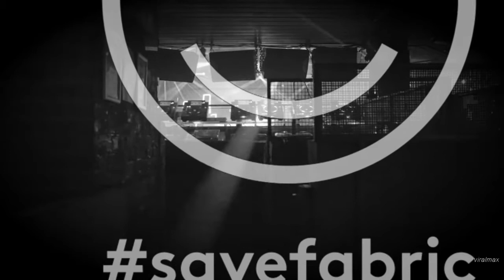FiS - DMT Usher VIP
DMT Usher VIP by FiS, taken from the SaveFabric compilation. Out via fabric Records & Houndstooth.

RELEASE TRACKLIST:
001.  _Unsubscribe_ - FFS, R (Loop Mix)
002.  µ-Ziq - Bumshit (Vox)
003.  18+ - Holes
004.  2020 Soundsystem - No Order (Ralph Lawson & Rui-Z Remix)
005.  A Short Run (Feat. Howie B & Craig Richards) - Stasha
006.  Abul Mogard - Patterns Of Our Own Times
007.  Addison Groove - Equal Lies
008.  Agoria – Tribute
009.  Akkord - Scalar Wave
010.  Ali B Feat. Afrika Baby Bam - The Music Saves Me
011.  Appleblim - Fabrication
012.  Audion - Fun House
013.  Broken English Club - The Gentle Art of Murder
014.  Bruce - Cables
015.  C.A.R. - Voodoo Moon (Thomas Von Party Cover)
016.  Calyx & Teebee - Loose Ends
017.  Caspa & Rusko - Ravers Tears
018.  Clams Casino - Time
019.  Clark - Shadow Banger
020.  Coldcut Feat. Roses Gabor - Donald's Wig
021.  Cosmin TRG - Dens
022.  Curses - A Face In Smoke
023.  Dasha Rush - Sweet Monster
024.  dBridge - Modern Submission
025.  DJ Tennis - Magrelian
026.  Dominowe (Gqom Oh!) - Just Dance
027.  Dub Phizix - Beatroot
028.  Dusk & Blackdown - 110 not out (2011)
029.  Dusky & Todd Edwards - Holiday In Holloway
030.  Enei & Kasra - Basic Instinct
031.  Exercise One - All These People
032.  Fake Blood - Re?ections
033.  FiS - DMT Usher VIP
034.  Future Beat Alliance - Sleaze Bag
035.  Guy Andrews - Procession
036.  Hamid - Untitled 02
037.  Heartthrob - Scott's Teats
038.  House of Black Lanterns – Lost
039.  Howie B - Space Trip
040.  Ikonika - Miracle Whip
041.  IVVVO & Aisha Devi - Eros Plexus
042.  Jesse Rose - Suck It And See
043.  John Tejada - Ucbtron
044.  Justin Drake, Lil Mark and Matt Tolfrey - Freedom
045.  Kangding Ray - Summerend
046.  Kate Simko ft. Amunet Shah - All Heart
047.  Kirk Degiorgio - Shadow Of A Solitary Being
048.  Kiwi – Throw Down (Latin Freestyle radio edit)
049.  Kuedo – Bismuth
050.  Lakker – Tuc Tuc
051.  Laura Jones & Karousel - Find A Way
052.  Letherette - Stabz
053.  Lucy - The Juggler
054.  M.A.N.D.Y. - Berry And North
055.  Machinedrum - Stronga
056.  Marc Houle - Broken Wing
057.  Marquis Hawkes - Redemption Radio
058.  Masters of Disasters - The Church Of The Many
059.  Mathew Jonson - Decompression (MJ Ghost Force 12” Remix)
060.  Matthew Styles & s:vt - Machine Life
061.  Max Cooper, Satirist - Grit
062.  Michael Mayer - Auld Lang Synewave
063.  Mike Shannon Feat. Dave Aju and the LCC All Stars - Can’t Take My Love Away
064.  Mr C - Stand Up (Club Mix)
065.  Mr Jones - Heavy Eyes
066.  Mumdance & Logos - Return Of The Room 2 Lazer
067.  Nathan Fake - Laluna
068.  Neville Watson - Fight On
069.  Nightwave – Speakeasy
070.  October- Anna's Acid Hour
071.  Om Unit - Pop Lockin' Hieroglyphs
072.  Optical - Shape The Future VIP 73 Overmono - U-Plastics
074.  Paleman - Sore
075.  Paula Temple - You Cannot Kill A Soul By Killing The Body (Live At Moogfest)
076.  Perc - Foto Real
077.  Peter Van Hoesen - Into A Forti?cation
078.  Pinch – Skylines
079.  Planetary Assault Systems - Twelve (L.B. Dub Corp Meets PAS Rework)
080.  Radioactive Man - Craig's Trousers Flap In The Bass Wind
081.  Roger van Lunteren - Hills, I Want You (Gerd Janson Edit)
082.  Roman Flugel - Jam The Jam
083.  Route 94 - fabric
084.  Rrose - Glands
085.  Second Storey - The Last Record
086.  Shackleton - The Stitch Up
087.  Shaun Reeves & Tuccillo - Clouds
088.  Sherwood & Pinch - Retribution
089.  Shift Work - LA (S.L.O.W.) (Health & Safety Mix)
090.  Simian Mobile Disco - Balloon Takes A Holiday
091.  Skream - Munk
092.  Slam - Government Problem 2
093.  Smagghe & Cross - Sam & Jen
094.  Snow Ghosts – A Moment
095.  Soft as Snow - I Adore (Troy Gunner Remix)
096.  South London Ordnance - Arc
097.  Special Request - Requiem
098.  Stanton Warriors & Cause n Affect - Never Let It Go feat. Janai (VIP Mix)
099.  Sunset Graves - Dead City Hymn
100.  Tasha - Lost and Found
101.  t q d - Vibsing Ting
102.  Terry Francis - The Answer
103.  The Mole - Glide Down
104.  Throwing Snow - One For The Booth
105.  Tiefschwarz - Wegekuckuck
106.  Tom Demac – Unchained
107.  Trevino - Fractured
108.  Tuff City Kids - Edlost
109.  Untold - This Is How I
110.  Vatican Shadow & Telefon Tel Aviv - Rejoice
111.  Vex'd - Gravity (2004)

CREDITS:
Follow Fis